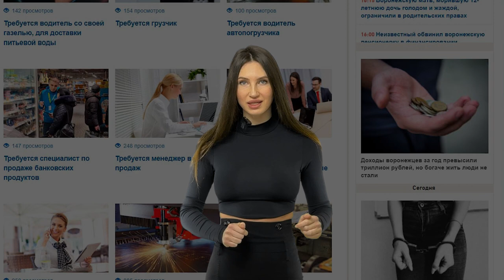Стало известно, будет ли дождь на выходных в Воронеже